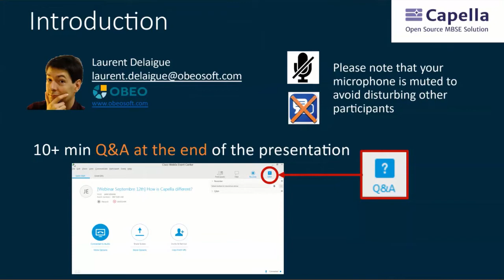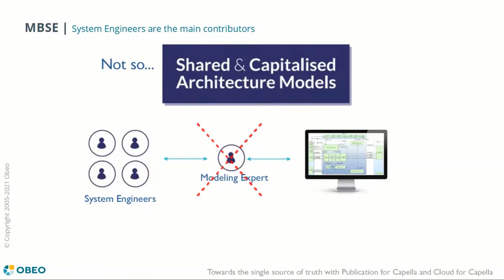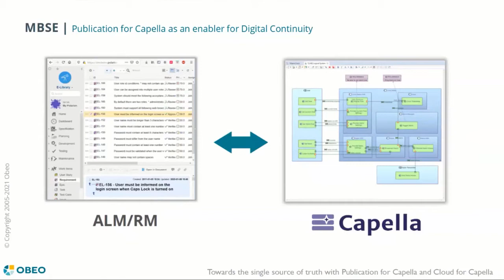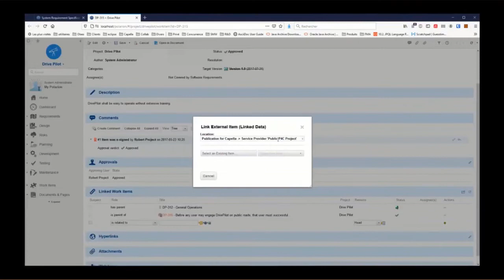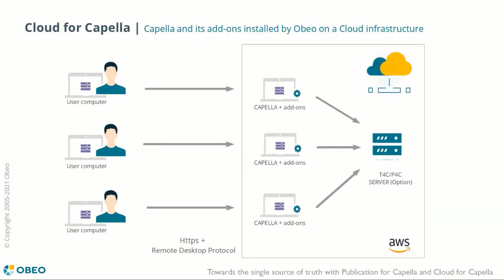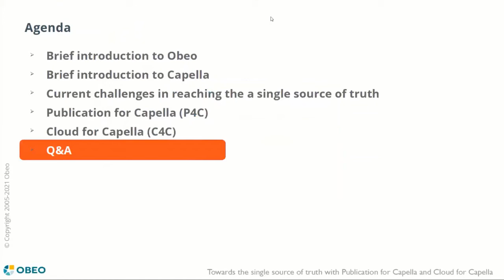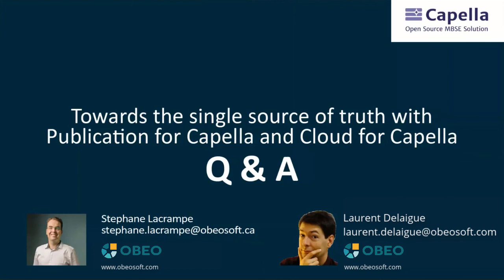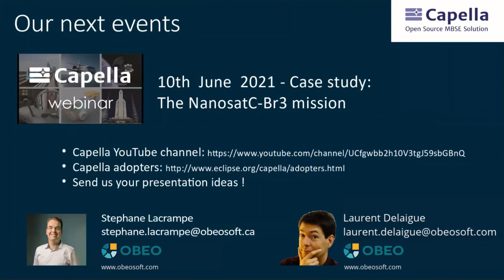Towards the single source of truth with Publication & Cloud for Capella | Obeo | Capella Webinar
Towards the single source of truth with Publication for Capella & Cloud for Capella

Presented by: Stéphane Lacrampe - Director of Obeo Canada

The Capella tool, through multiple feedbacks and its rapid adoption by the systems engineers community, constitutes a major enabler for the success of this journey. The Arcadia method plays a significant role, by offering a pragmatic vision of MBSE, centered on the practices and concerns of systems engineers.

The holy grail of the single source of truth is at hand. But a tool like Capella is part of a larger ecosystem of engineering tools. The next challenge is now to make this repository of system data available to all stakeholders and to break down the silos between our engineering activities.

This webinar, after having introduced the problem, will illustrate how Publication for Capella and Cloud for Capella contribute to making the single source of truth a dream come true.